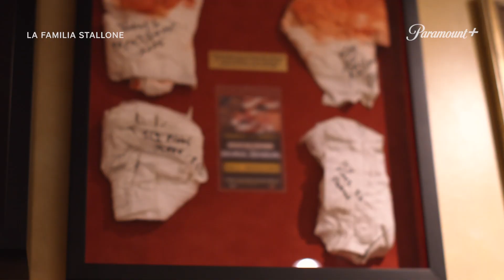Los ABDOMINALES DE SYLVESTER son la decoración de Frank 🤯 l La Familia Stallone l Paramount+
¿Qué objeto te pareció más raro de la colección que tiene Frank de Sylvester Stallone en su casa? 😳😂